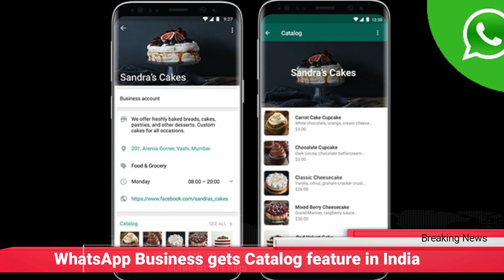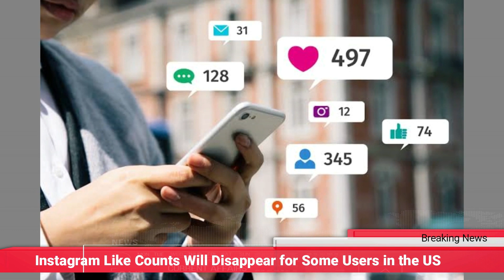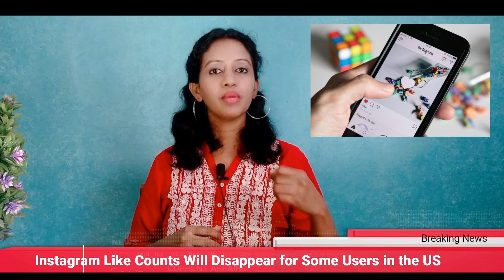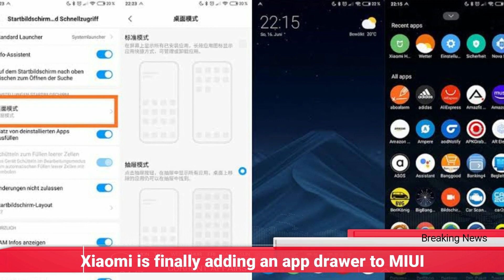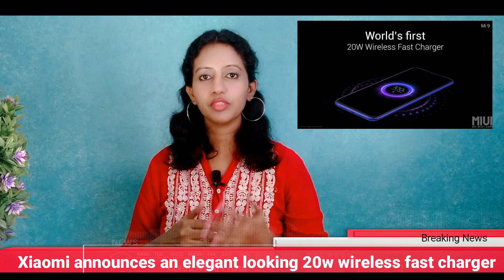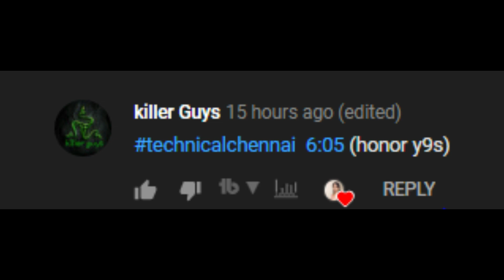Vivo Z5i launch, Realme 6 - Punch hole, Xiaomi 20W wireless, Snapdragon 865 launch | Tech News #65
In today's latest tech update, topics covered are Qualcomm to announce the Snapdragon 865 on December 3, Instagram Like Counts Will Disappear for Some Users in the US Starting Next Week, WhatsApp Business gets Catalog feature in India: You can showcase your products, features and more, Xiaomi Redmi 6, Redmi 6A MIUI 11 stable update starts rolling out, Xiaomi Redmi Note 8 Pro Blue variant launched; details, Xiaomi announces an elegant looking 20w wireless fast charger etc...

1. வீடியோவைப் பாருங்கள், போட்டிக்கான கேள்வியைக் கவனியுங்கள்.
2. Comment boxல் இது போன்ற முறையில் பதில் எழுதவும். technicalchennai (time stamp) (answer)
3. உதாரணத்திற்கு பதில் Android என்றால், நான் வீடியோவில் 2.02 நிமிடங்களில் சொன்னேன் என்றால். technicalchennai (2.02) (android) Type like this.
4. comments மூலம் வெற்றி தேர்வு செய்யப்படும்.
5. Winnerக்கு Paytm பணம் Rs 100 அல்லது பரிசு ரசீது (gift voucher) கிடைக்கும்.
6. இதில் பங்கேற்கவும் (Paytm contest)மற்றும் வெற்றி பெறவும்.